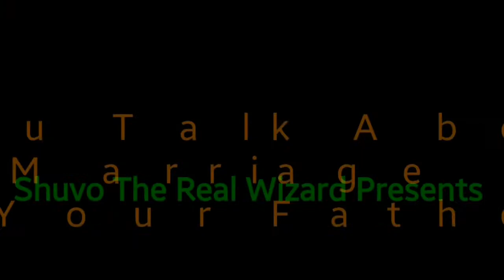Bangla funny video||বাবার সাথে বিয়ের আলাপ | Marriage talk with your Father |Shuvo The Real Wizard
এই ভিডিও টা আমার খুব পছন্দের একটি ভিডিও ।
এর মধ্যে আমাদের দেশের ছেলেরা তার  বাবাকে নিজের বিয়ের কথা বললে
যা ঘটে তাই ফুটিয়ে তুলেছে ।
একটা অনেক মজার ভিডিও ।
সবাই দেখুন ।
This video is full of fun..
And this channel is also about fun. so don't miss a single moment
Stay with me. for more